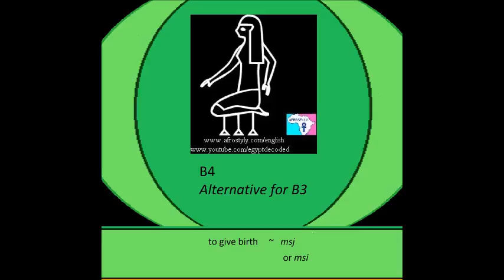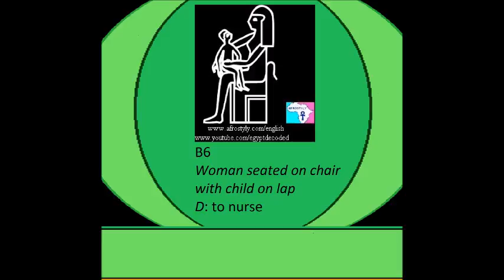Qal Zaf Hieroglyph B No #1 Production